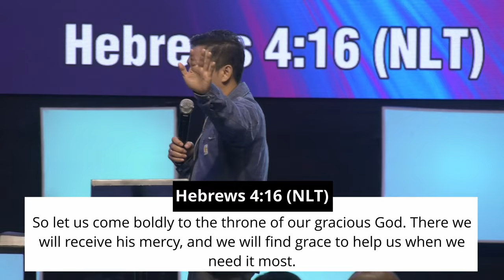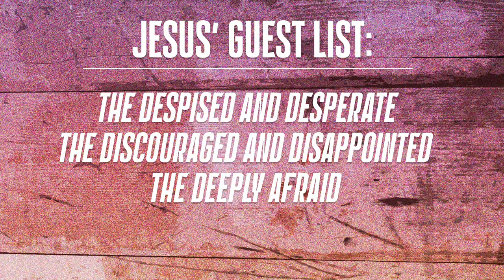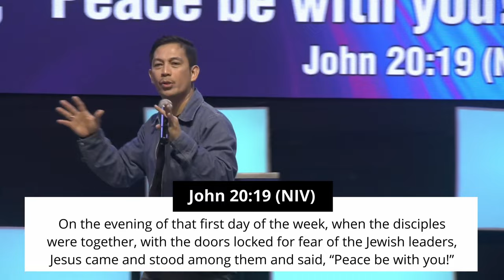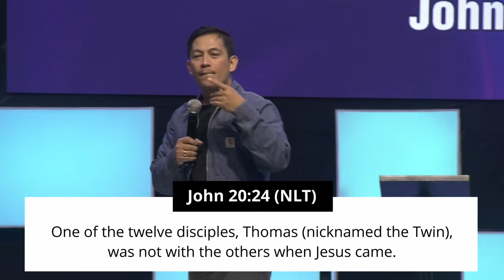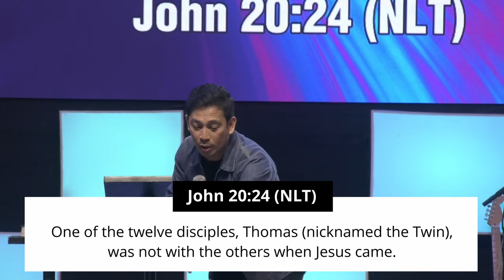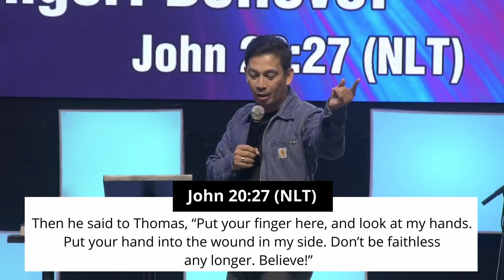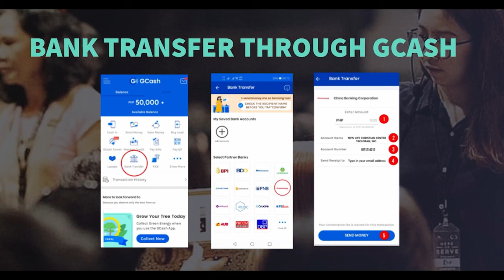Guest of Honor - Ptr. Ram Canes, Lead Pastor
In your weakness and greatest tribulation, be aware that God has included you as a special guest to His exclusive party.

Be reassured and refreshed as Ptr. Ram encourages us to consistently keep our focus on Jesus. Blessings!

SUNDAY SETLIST | November 12, 2023

1. I Know You Can - Planetshakers
2. Rejoice - Planetshakers
3. This Is The Kingdom - Elevation Worship
4. Trust In God - Elevation Worship

Song Before Word:
God Turn It Around - Church of the City

Song Presentation:
Thank God I Do - Lauren Daigle

Per RA 8293, use of songs in worship performances and for charitable and religious purposes is permitted.